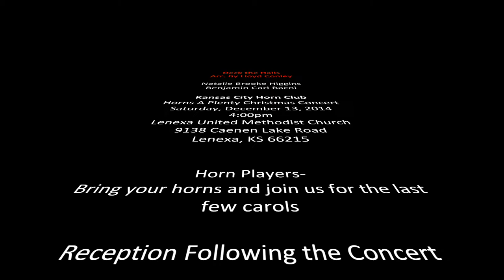Deck the Halls arr. Lloyd Conley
Natalie Brooke Higgins & Benjamin Carl Bacni, Horns
Kansas City Horn Club's Horns A Plenty Christmas Concert is this Saturday, December 13, 2014, at Lenexa United Methodist Church, 4PM.
For more information about this concert or how to get involved in the KCHC